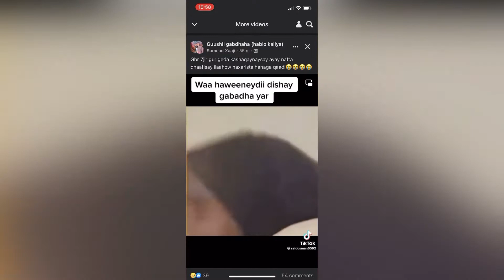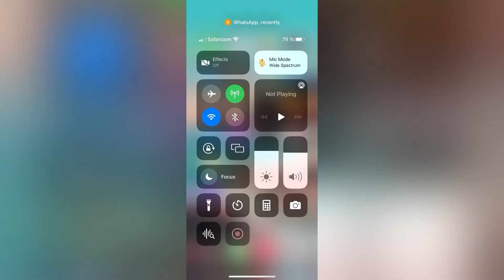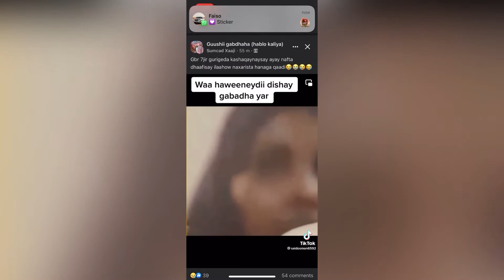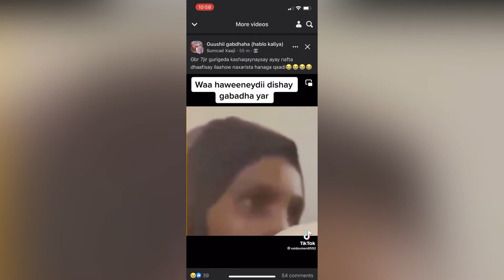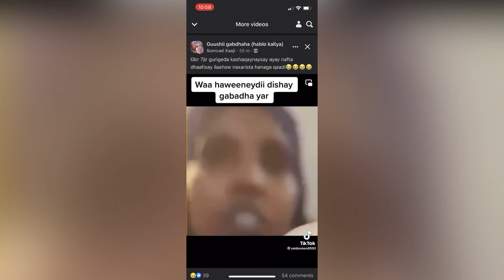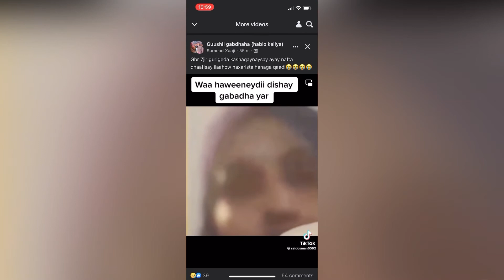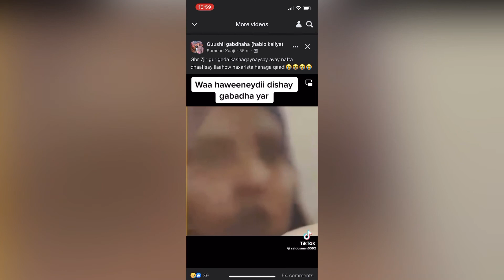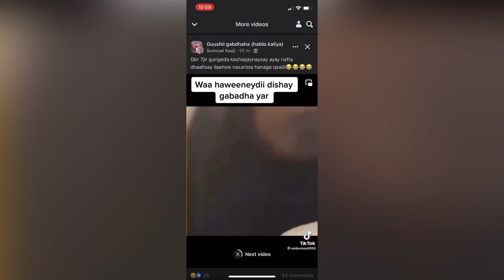GABAR 7 JIR AH BAY NAAGTAAN SHAQAALE KA DHIGATAY KADIBNA NAFTAY DHAAFISAY😢😭😢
Tacadiga caruurta lagu hayo#